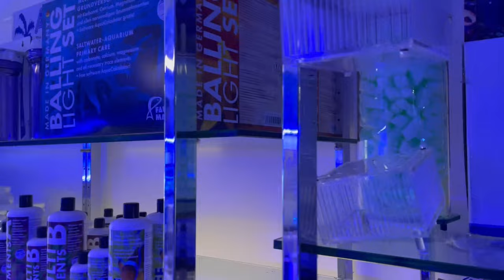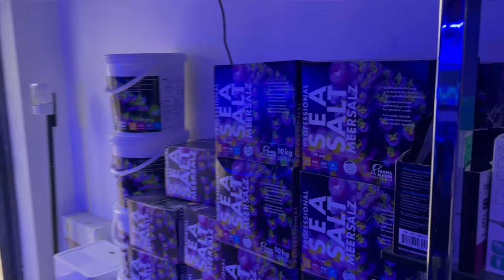Je n'ai rien pus acheter ✈🚍🚘🐟 Raging Reef Montreal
►Vous pouvez nous soutenir via vos achats Amazon (gratuit & transparent pour vous) :